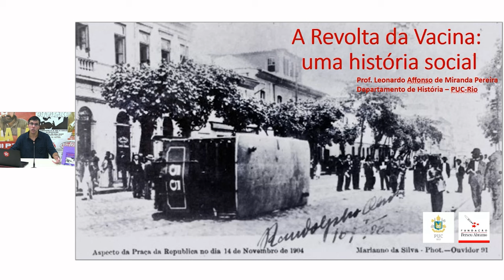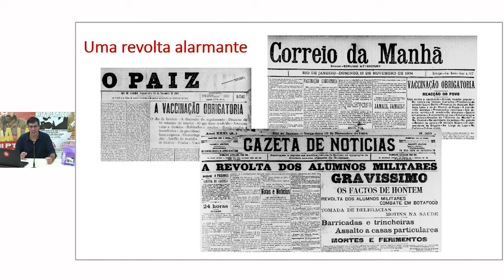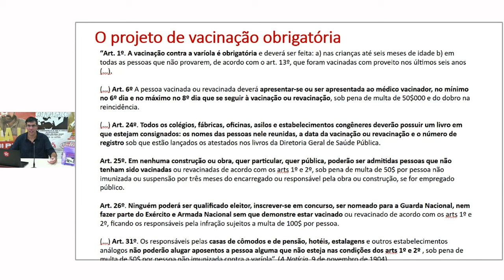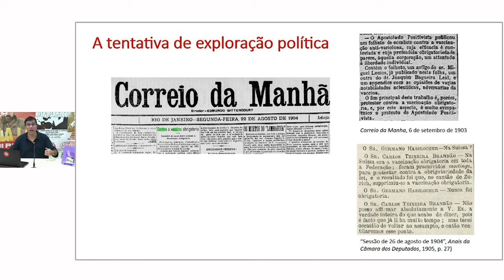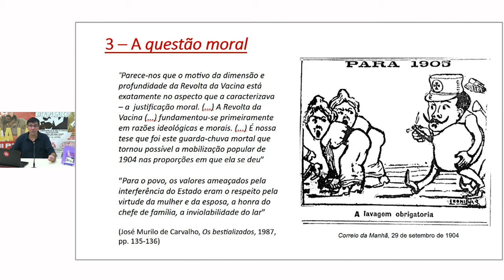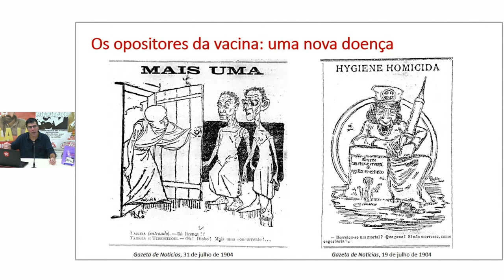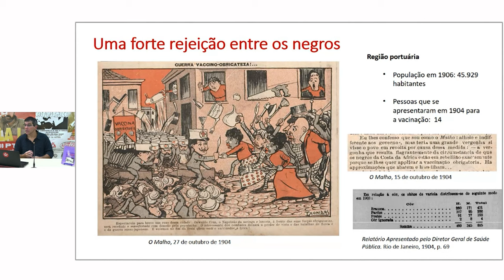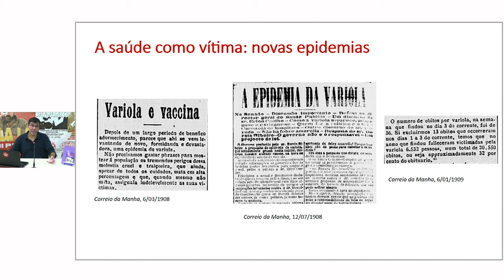120 Anos da Revolta da Vacina (RJ): motim popular contra a obrigatoriedade da vacina | aula pública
Leonardo Affonso de Miranda Pereira, professor da PUC-Rio e autor de "As barricadas da saúde – Vacina e protesto popular no Rio de Janeiro da Primeira República", relembra a Revolta da Vacina, que aconteceu entre 10 e 16 de novembro de 1904, há 120 anos. Esta aula integra as atividades do calendário rememorativo organizado pelo Centro Sérgio Buarque de Holanda – Documentação e Memória Política da FPA.